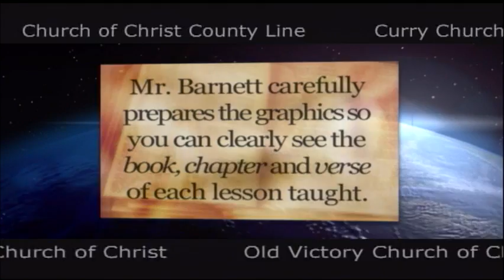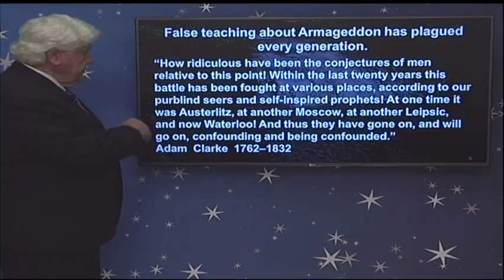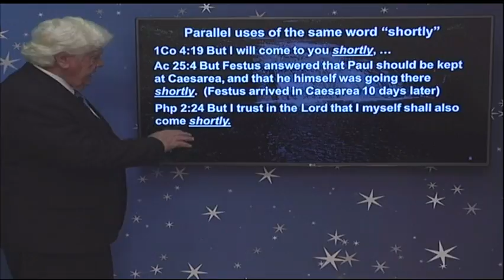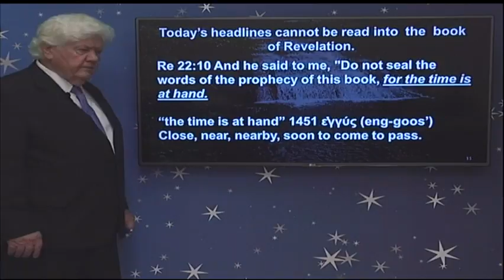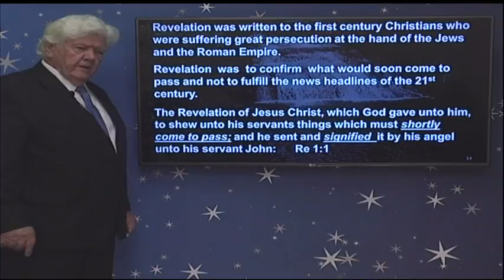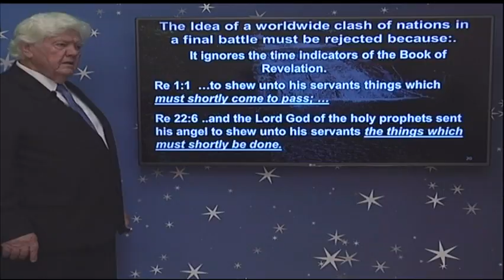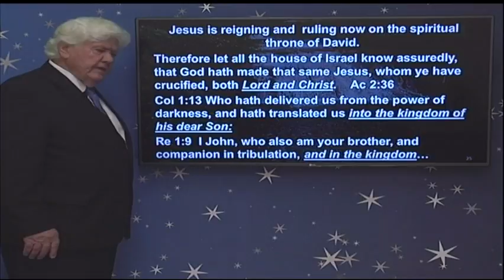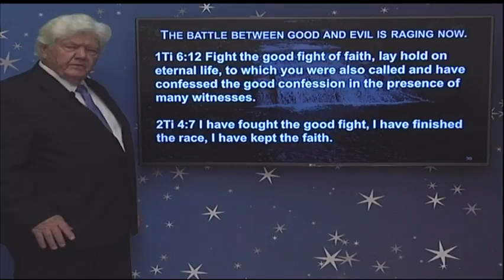Earl Barnett: Seeking the Lost - Armageddon 2 (2/5/17)